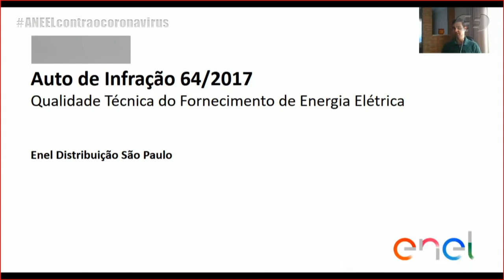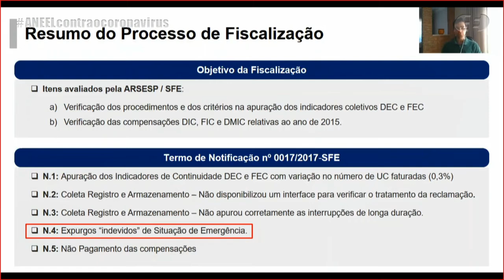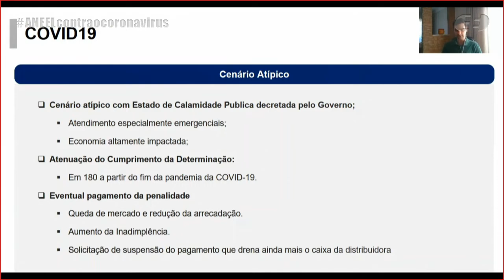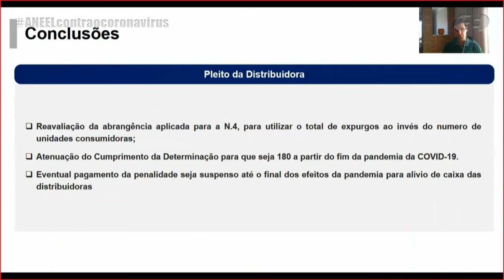32ª Reunião Pública Ordinária ANEEL – 01/09/2020 – Parte 2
A 32ª Reunião Pública Ordinária da Diretoria da ANEEL em 2020 foi realizada, de forma virtual, no dia 01/09/2020. A pauta da reunião foi composta de 39 itens, sendo que os itens 12 a 39 foram deliberados em bloco. O item 17 do bloco foi destacado para apreciação durante a reunião. Os itens 5, 10, 11, 13 e 25 foram retirados de pauta. A pauta completa e a ata da reunião podem ser conferidas no sítio da Agência, (ou no menu "A ANEEL" e, posteriormente, "Reuniões Públicas da Diretoria").

00:03:45 Reinício da Reunião

00:04:00 Item 7. Processo: 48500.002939/2016-70, 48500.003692/2017-90 Assunto: Recurso Administrativo interposto pela ATE XVI Transmissora de Energia S.A. em face do Despacho nº 2.561/2018, emitido pela Superintendência de Concessões, Permissões e Autorizações de Transmissão e Distribuição – SCT, que procedeu com a Execução da Garantia de Fiel Cumprimento do Contrato de Concessão nº 1/2013. Diretor(a) Relator(a): Sandoval de Araújo Feitosa Neto.

00:45:30 Item 8. Processo: 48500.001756/2019-80 Assunto: Recurso Administrativo interposto por Hidrovias do Brasil - Vila do Conde S.A. em face do Despacho nº 898/2020, emitido pela Comissão Especial de Licitação – CEL, que habilitou o Consórcio Barcarena no Leilão nº 4/2019, denominado Leilão de Energia Nova “A-6”, de 2019. Diretor(a) Relator(a): Elisa Bastos Silva.

00:49:11 Item 17. Processo: 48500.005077/2015-56 Assunto: Recurso Administrativo interposto pela Eletropaulo Metropolitana Eletricidade de São Paulo S.A. em face ao Auto de Infração nº 64/2017, lavrado pela Superintendência de Fiscalização dos Serviços de Eletricidade – SFE, que aplicou penalidade de multa em decorrência das transgressões constatadas pela Fiscalização sobre os dispositivos legais, regulamentos, contrato de concessão e normas técnicas referentes à qualidade técnica no fornecimento de energia elétrica. Diretor(a) Relator(a): Elisa Bastos Silva.